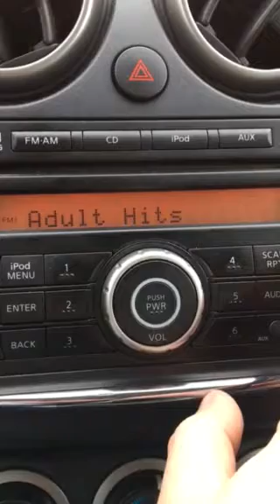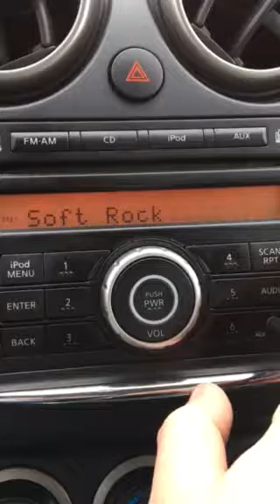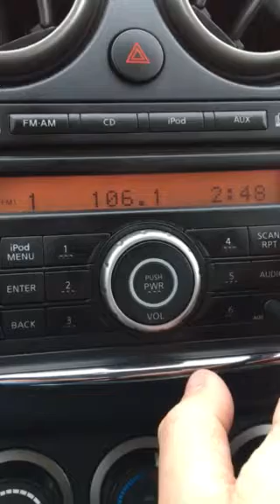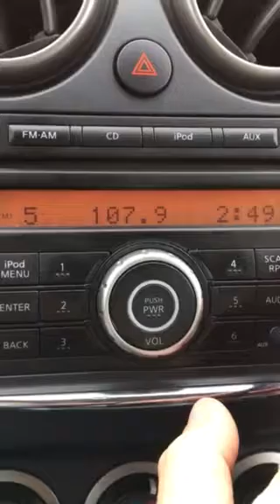Grand Forks, North Dakota FM Bandscan - January 5, 2019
As with all of my bandscans, this is posted for non-commercial, educational purposes only.

88.1-CKSB-10-FM/Winnipeg
88.3-KEQQ-LP/Grand Forks
88.7-KFBN/Fargo
89.3-KUND-FM/Grand Forks
89.9-CKSB-FM/Winnipeg
90.1-KSRQ/Thief River Falls, MN
90.3-(Faintly) KCCD/Moorhead
90.5-Haven't ID'd this one yet
90.7-KFJM/Grand Forks
91.1-KCCM/Moorhead
91.5-KQMN/Thief River Falls, MN
91.9-KDSU/Fargo
92.1-CITI/Winnipeg
92.5-(Faintly) KKWQ/Warroad, MN
92.9-KKXL-FM/Grand Forks
93.3-(Faintly) KSJZ/Jamestown, ND
93.7-KOYY/Fargo
94.1-KTRF-FM/Thief River Falls, MN
94.7-KZGF/Grand Forks
95.1-KBVB/Barnesville, MN
95.3-K237ER/Grand Forks
95.5-KYNU/Jamestown, ND
95.7-K239BG/Grand Forks
96.1-KQHT/Crookston, MN
96.7-KQZZ/Crary, ND
97.1-KYCK/Crookston, MN
97.5-K284DH/East Grand Forks, MN
97.9-KFNW-FM/Fargo
98.3-Cross between KXGT/Carrington, ND and CBW-FM/Winnipeg
99.3-KKDQ/Thief River Falls, MN
99.5-(Faintly) KBHW/International Falls, MN
99.7-Might be KXDL/Browerville, MN
99.9-KVOX-FM/Moorhead
100.3-KSNR/Fisher, MN
100.5-(Faintly) CFJL/Winnipeg
100.7-KLDQ/Harwood, ND
101.1-KQDJ/Valley City, ND
101.3-KOBT-LP/Grand Forks
101.5-KRJM/Mahnomen, MN
101.9-KRWK/Fargo
102.3-Cross between KRCQ/Detroit Lakes, MN and CKY-FM/Winnipeg
102.5-KDVL/Devils Lake, ND
102.7-KNTN/Thief River Falls, MN
103.1-KRVX/Wimbledon, ND
103.3-K277DN/Grand Forks
103.7-KKBJ/Bemidji, MN
104.3-KZLT/East Grand Forks, ND
104.7-KMJO/Hope
104.9-K285BG/Grand Forks
105.1-KAOC/Cavalier, ND
105.3-Cross between RF interference from other stations and maybe KZPR/Minot, ND
105.5-KMAV-FM/Mayville, ND
105.7-K289CE/Grand Forks
106.5-KRJB/Ada, MN
107.5-KJKJ/Grand Forks
107.9-K300BG/Grand Forks